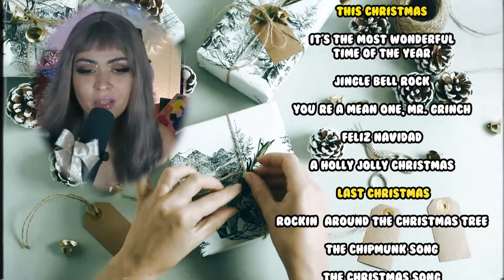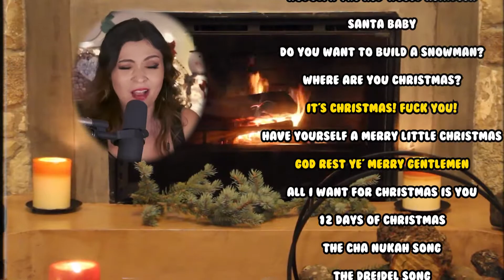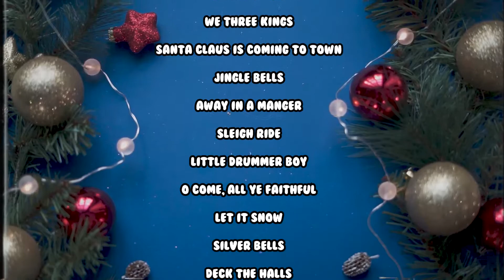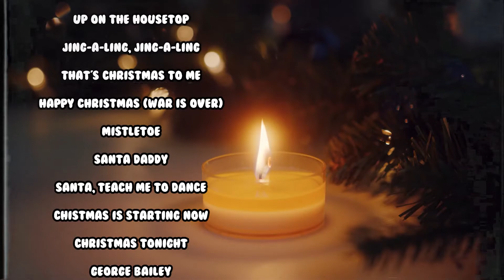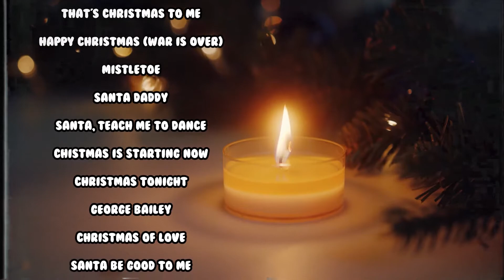A LunaLyrik Christmas CD Special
Let me start this off with, this is not a real product! It is not for purchase, but I hope you enjoyed the video anyway!

Noodle my art a little on Instagram
Go live and random posts daily on Twitter
Daily exclusive posts on OnlyFans

If you call that phone number, it's Santa Claus! Merry Christmas!